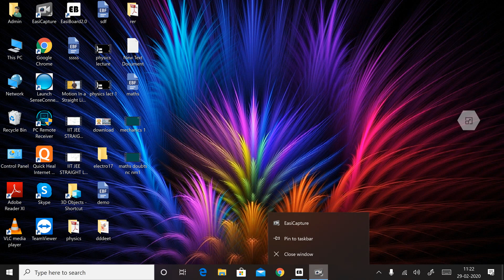Doubts HC Verma (Physics NEET) 29.02.2020